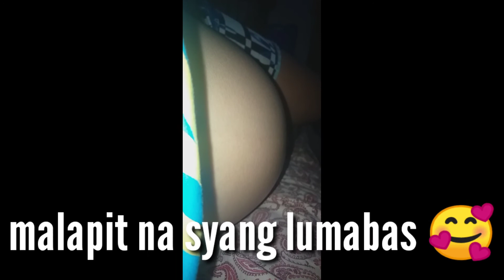BABY'S MOVING INSIDE MY TUMMY (KD THE ACROBAT 😁) | TIN MONTEALEGRE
Hebrews 13:5, NIV:
"Keep your lives free from the love of money and be content with what you have, because God has said, 'Never will I leave you; never will I forsake you.